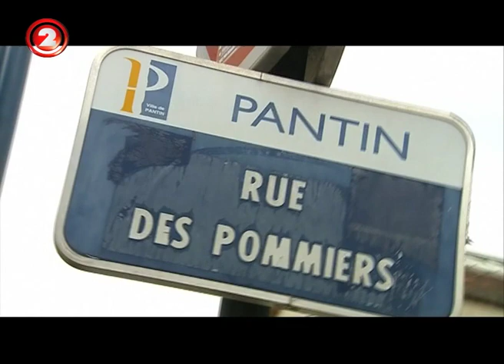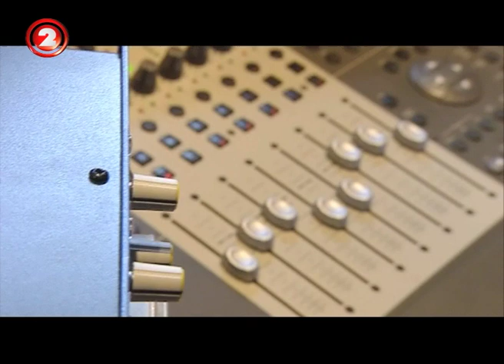Flash - Pérola em Paris